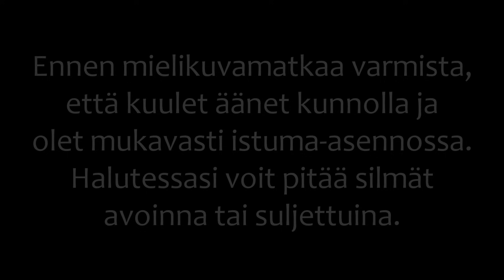🌠 Lapsille - Oma yksisarvinen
🦄 Ohjattu mielikuvitusmatka yli 3-vuotiaille lapsille ja nuorille. Alle 10-vuotias, pyydäthän huoltajaltasi luvan tämän videon kuunteluun! Voit  kuunnella myös yhdessä aikuisen kanssa.

✨ Ohjatuissa mielikuvitusmatkoissa harjoitellaan mielikuvituksen käyttöä, joka vastaa aikuisilla meditaatiomatkaa.

🦄 Kuva: Toni Tilsala

🦄 Poikkeathan myös Some-sivuillani:
KOTISIVUT: